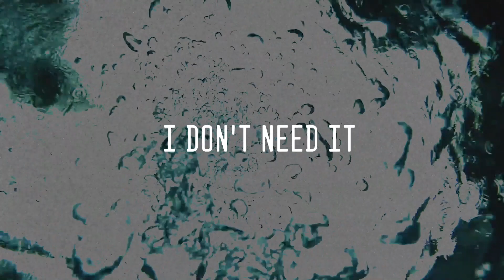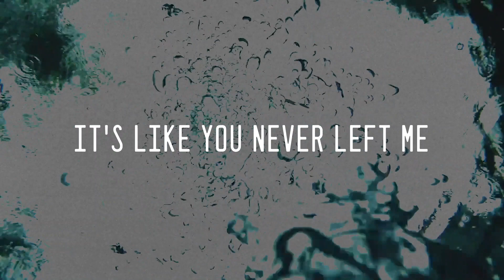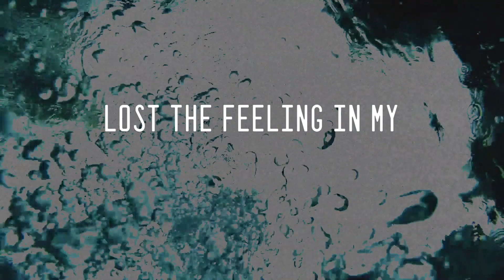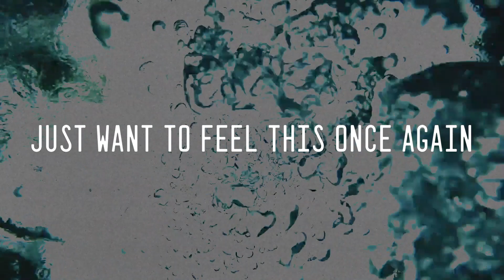Chicosci - Sink or Swim (Official Lyric Video)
Official Lyric Video - SINK OR SWIM